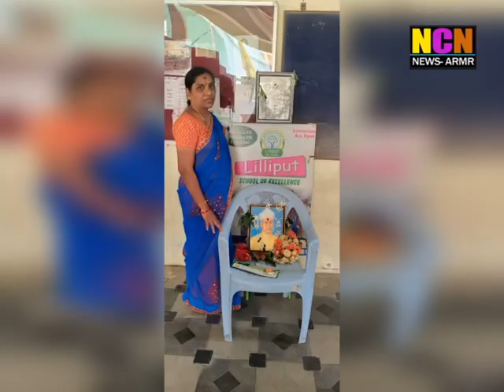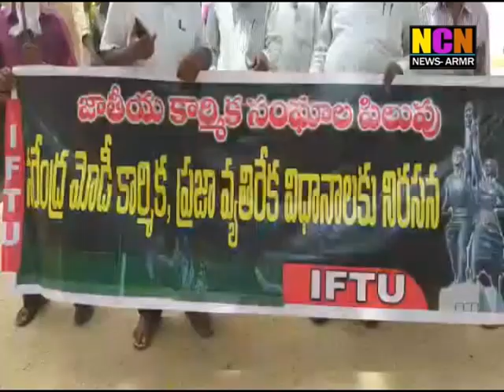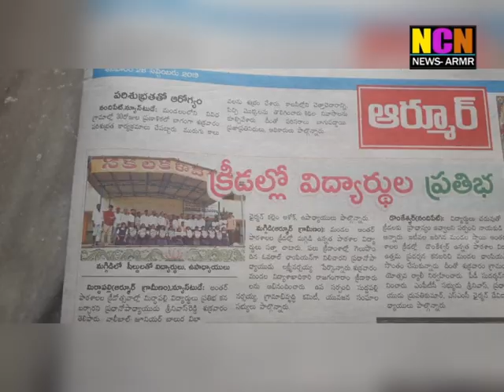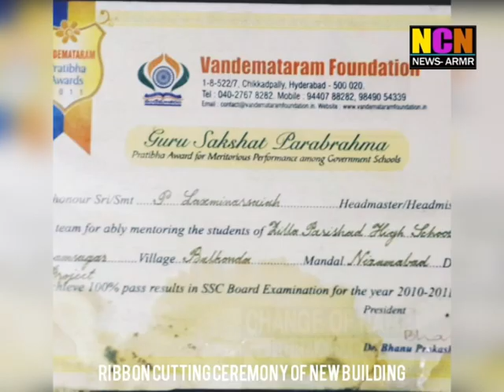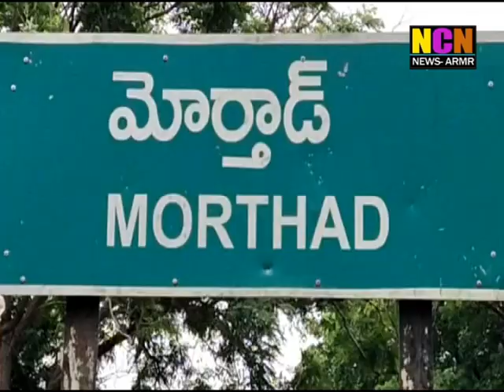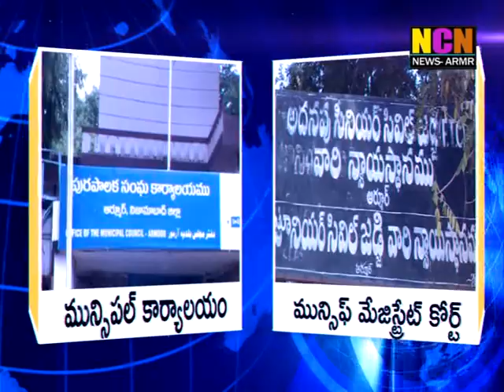NCN NEWS ARMOOR DAILY NEWS 05 09 2020